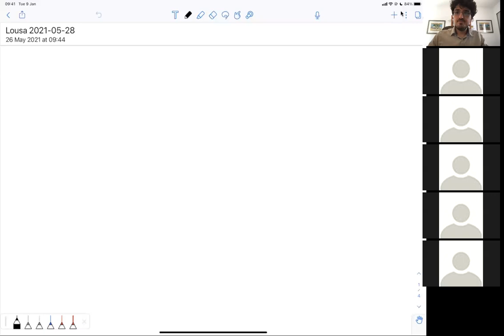Física 1 - 2021-1 - Aula 17 - Referenciais não inerciais